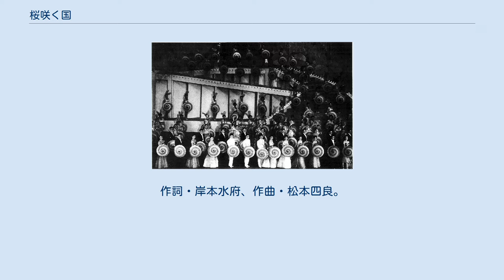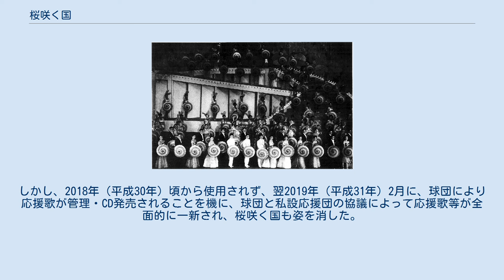桜咲く国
1955年『東京踊り』フィナーレ 『桜咲く国』（さくらさくくに）は、OSK日本歌劇団のレビュー『春のおどり』、松竹歌劇団（SKD）のレビュー『東京踊り』のテーマソング。
作詞・岸本水府、作曲・松本四良。
両劇団とも正式な団歌ではないが、松竹系少女歌劇を象徴する楽曲。
 1930年（昭和5年）大阪松竹座公演『春のおどり　さくら』で発表。
 1929年（昭和4年）『春のおどり 開国文化』でゲスト出演したフランス人歌手リュシエンヌ・ドフランヌが紙吹雪を吸い込み、歌えなくなるアクシデントがあった。
その防止のため傘を持って歌うようになり、『桜咲く国』の傘を回すパフォーマンス、傘回しが誕生した。
 作曲の松本四良が東宝に移籍したためSKDでは使われなくなったが、1970年（昭和45年）の『東京踊り』で復活した。
OSKでは移籍後も使われていた。
 OSK版とSKD版の歌詞は2箇所、音は1箇所異なる。
SKD版は2番までしかないが、OSK版には戦後にできた3番があり、ショートバージョンでは1番と3番が歌われる。
当初発表されたものでは、歌われなくなった1番と2番があり現在の1番と2番が、3番と4番だった。
 OSK日本歌劇団は、1971年（昭和46年）から2003年（平成15年）まで、近鉄グループの傘下であった。
特に同じく近鉄傘下のプロ野球チーム近鉄バファローズ（後、大阪近鉄バファローズ）が大阪ドーム移転したことを機に、1997年（平成9年）からは歌劇団員が応援パフォーマンスを披露していた。
双方の近鉄傘下時代に、野球の応援歌としても『桜咲く国』が用いられるようになった。
 近鉄がリストラ策の一環で歌劇団を手放した翌年、2004年（平成16年）、同様に巨額の赤字を抱えていたバファローズ球団を、在関西のオリックス・ブルーウェーブと合併させる案に端を発したプロ野球再編問題が勃発した。
最終的にバファローズ球団は消滅してオリックス球団と合併し、新たに東北楽天ゴールデンイーグルスが誕生した。
旧バファローズ球団の選手は、選手分配ドラフトにより、新オリックス・バファローズと東北楽天ゴールデンイーグルスに移籍した。
 こうした経緯から、東北楽天ゴールデンイーグルスの私設応援団が、出塁時等のテーマソングとして本曲の使用を継続していた（歌詞なし）。
しかし、2018年（平成30年）頃から使用されず、翌2019年（平成31年）2月に、球団により応援歌が管理・CD発売されることを機に、球団と私設応援団の協議によって応援歌等が全面的に一新され、桜咲く国も姿を消した。